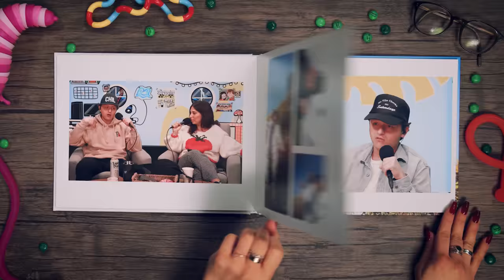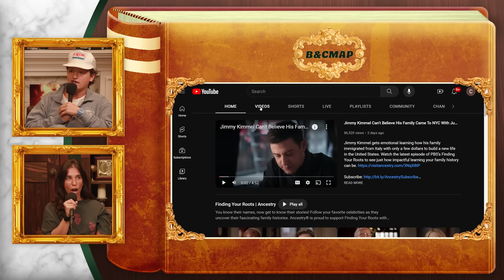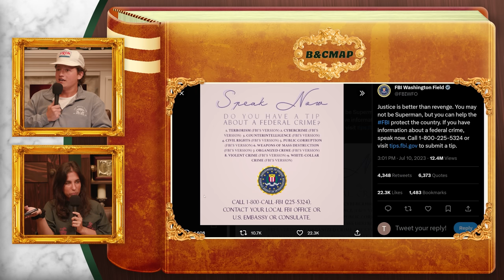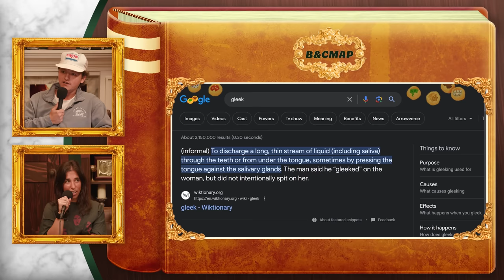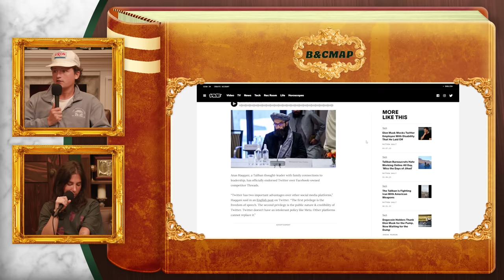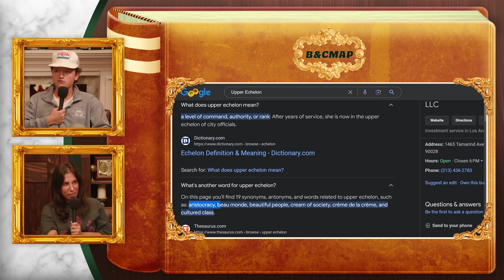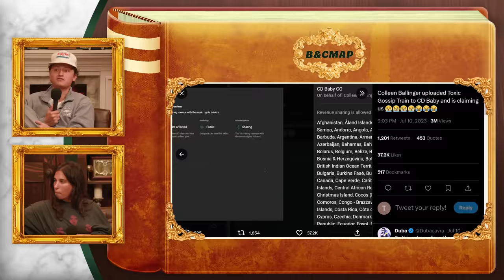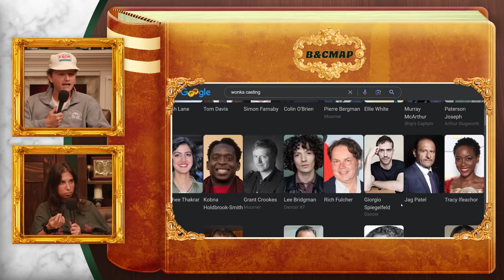The Truth About Instagram Threads | Brooke and Connor Make A Podcast - Episode 77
This week, we are pencil diving straight into it starting with the unveiling of Larry David’s bust, breaking down Colleen’s apology video, and how they would recast the new Wonka movie. Plus, Connor has a very important update re: his new doctor and Brooke shares what she really thinks about Instagram Threads.

and download the Zocdoc app for FREE. Then find and book a top-rated doctor today.

0:00 So Much To Cover
0:40 Intro
1:12 We’re Pencil Diving In
4:55 The Big Surprise…
5:56 Larry’s Bust!
7:28 Uncovering Larry David’s Past
9:48 Dry Heat and Wet Ribs
11:40 BetterHelp
13:50 Brooke’s Fourth of July Party
15:50 Being A Tourist In LA
17:45 LA’s Hottest Spot
19:23 Brooke’s Emotional Support Chicken
21:18 A Humbling Knitting Experience
25:05 Care/Of
27:13 Connor’s Medical Journey
29:33 Connor’s Netflix Special
34:41 Unlocking New Characters
35:55 Salt Is Yummy
37:26 Terrible Drivers
39:38 Squarespace
41:07 Connor’s Private Taylor Swift Concert
44:45 Have You Ever Had A Dream…
46:13 Falling In Love Via Dreams
48:57 The FBI’s Speak Now
50:25 Brooke’s Full Circle Dream
51:38 Gleeking On Strangers
53:43 The Truth Behind Instagram Threads
59:19 Twitter vs Threads
1:01:48 ZocDoc
1:03:42 Jonah Hill Is A Loser
1:05:25 Colleen Is Sinister
1:10:17 Recasting Wonka
1:14:58 See You In Bonus!!!